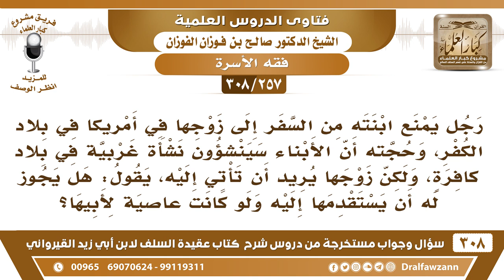[257 -308]رجل منع ابنته من السفر إلى زوجها في أمريكا بحجة أن الأبناء سينشؤون نشأة غربية فما التوجيه؟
-[257 -308] السؤال: رجلٌ يمنع ابنته من السفر إلى زوجها في أمريكا في بلاد الكفر، وحجته أن الأبناء سينشؤون نشأةً غربية في بلادٍ كافرة، ولكن زوجها يُريد أن تأتي إليه، يقول: هل يجوز له أن يستقدمها إليه ولو كانت عاصيةً لأبيها؟
الجواب: أولًا: الزوج هذا إقامته في أمريكا لأي شيء؟ إذا كانت لدراسة وإلا لشيءٍ عارض ثم يأتي أو لعلاج، فلا يمنعه أبوها، بل ذهابها معه أحسن، لأجل أن تُعفه ولأجل أن تصونه، وهو إذا كان الزوج مستقيمًا فسيمنع أولاده أو يمنع الزوجة ويحفظهما ويحفظ الجميع حتى يرجع، أما إذا كان الزوج مُقيمًا في بلاد الكفر هذا لا يجوز، هو لا يجوز له أن يُقيم في بلاد الكفر ويسكنها، ولا يجوز للزوجة أن تذهب إليه.
للاشتراك في قناة الشيخ صالح الفوزان

للاستفسار والإقتراحات والدعم
رئيس الفريق
لمشروع كبار العلماء